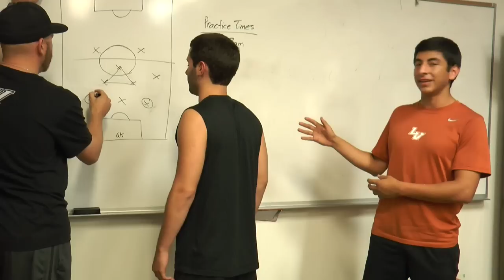ULV Men's Soccer The Ultimate Locker Room v2 HD 1080p1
University of La Verne Men's Soccer Team "The Ultimate Locker Room"